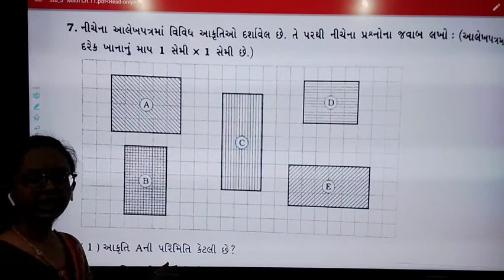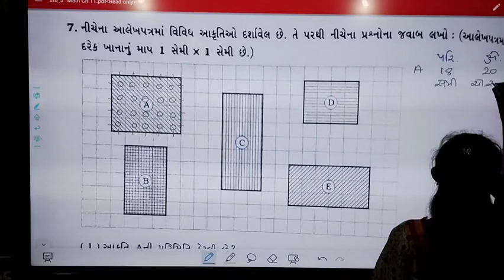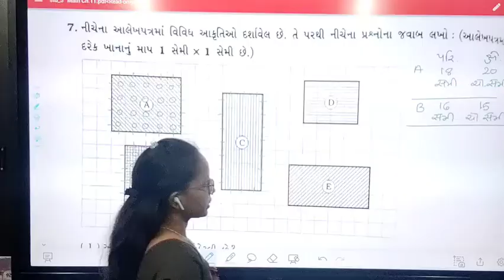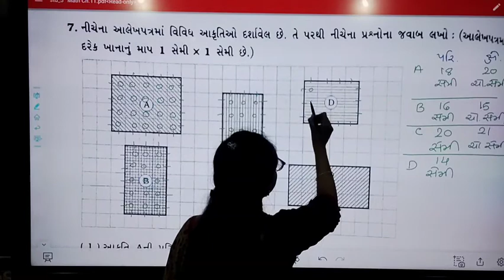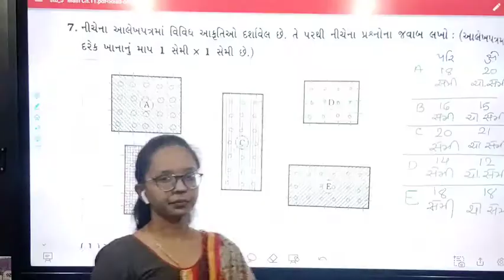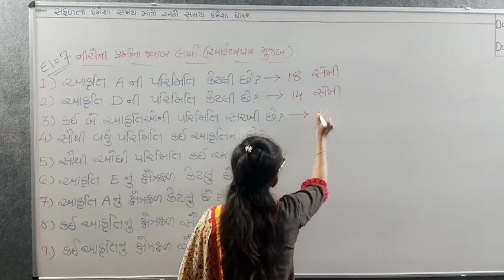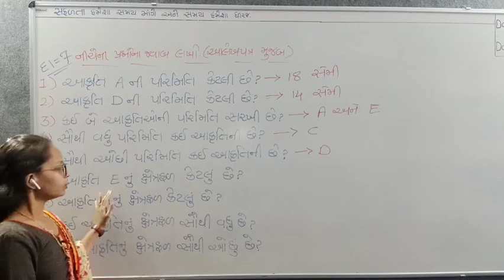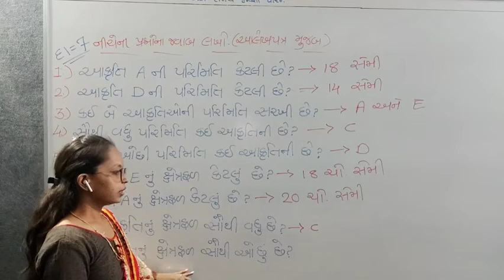ધોરણ-5. વિષય- ગણિત. પ્રકરણ -11(ભાગ -4). તારીખ - 25/01/2022